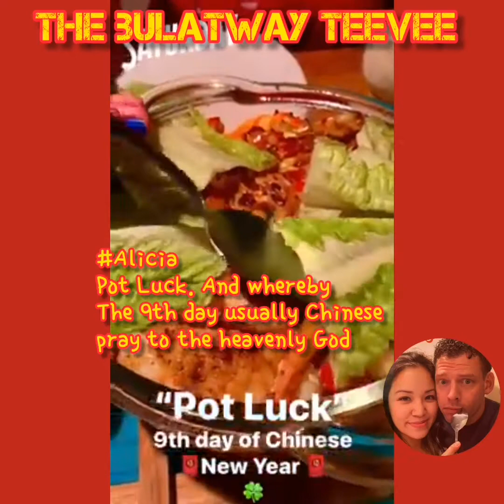Last year 2021, The BulatWay celebrated Chinese New Year of Ox.